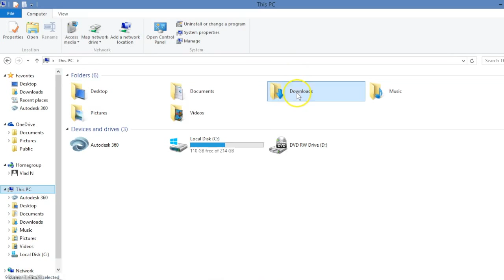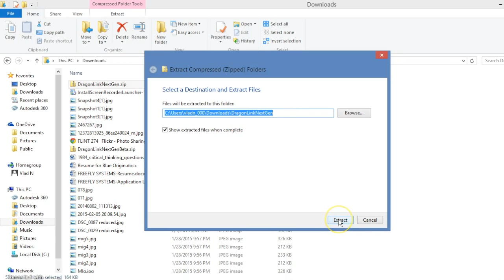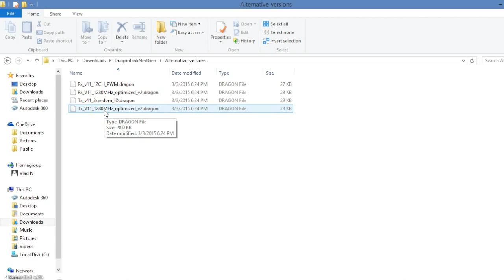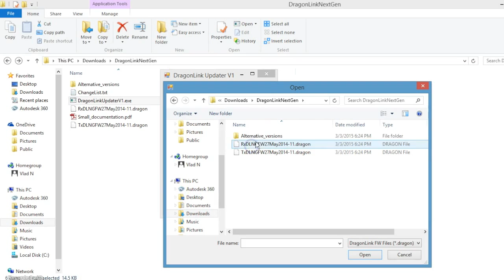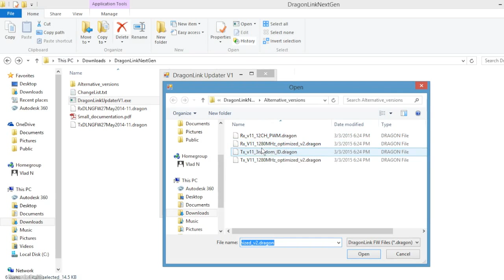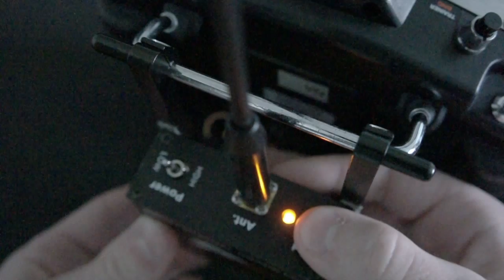Update Your DragonLink V2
A step by step process of how to update your DragonLink V2 with the USB updater using the firmware provided by DragonLink.com. A big recommendation from me to update your DragonLink for the new benefits and better stability.